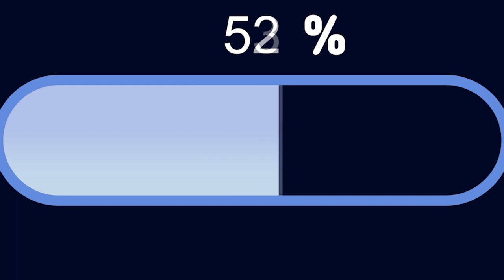[국제커플] 자가격리 가족의 설날, 아이에게 첫 세배 받아보기!